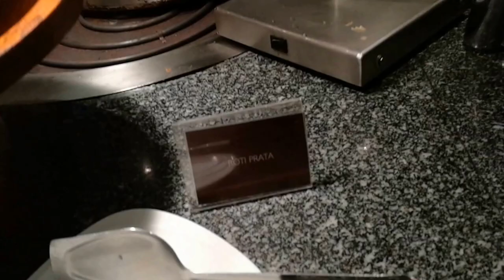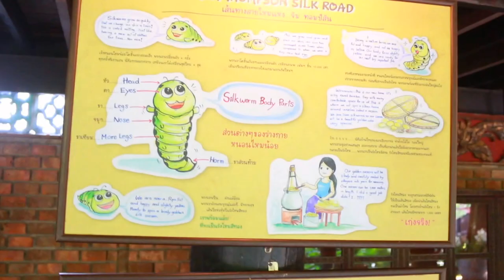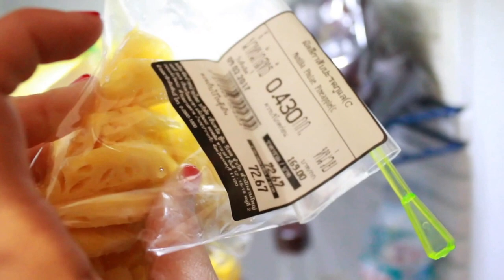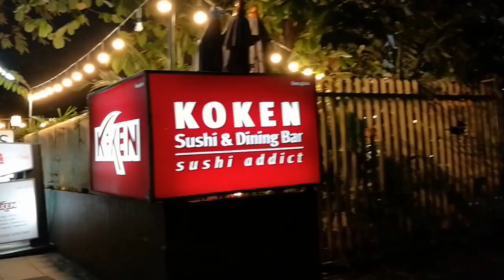THAILANDIA 2017! BANGKOK...LUMPINI PARK, JIM THOMPSON HOUSE E...SUSHIIII!!!!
Buongiornoooo Mondo!!!🌎
oggi vi porto via con me in una parte inedita della capitale Thailandese!..BANGKOK!
In particolare vi mostrerò il Lumini park...oasi verde nel caos cittadino..e la meravigliosa Jim Thompson house
se vuoi conoscere un po' di più di questa stravagante città, non ti resta che guardare questo video ed i prossimi vlog di questo canale!
ti aspetto! 😊☺
fatemi sapere ovviamente giù nei commenti cosa ne pensate!
e per rimanere sempre aggiornati sui prossimi video..

° MENNSKA E RAFAL MICHAL
 "All for you"